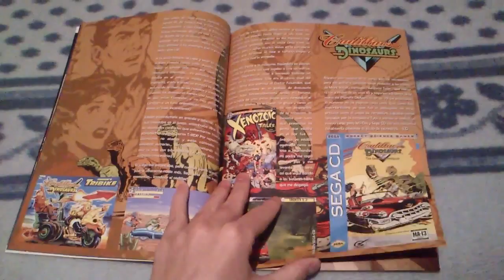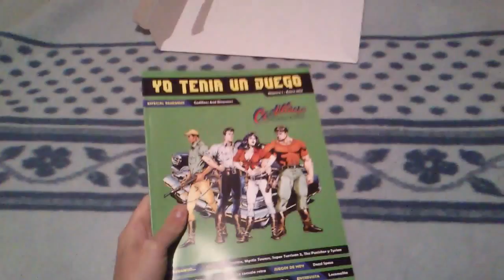Revista Yo Tenia Un Juego nº1 en papel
¡¡¡Primer número de la revista digital Yo Tenía Un Juego impreso!!!

Visítanos y descárgate gratis todos los números de la revista